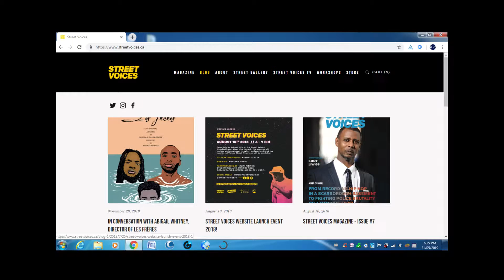Joel Zola Follow Up #1 - Street Voices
New Follow-Up Interview with Joel Zola, founder of Street Voices!

If you missed it the first time, watch our 6-part Talkie Series with Joel on his journey:

We'll introduce our next Talkie Series on Tuesday, June 4/19!